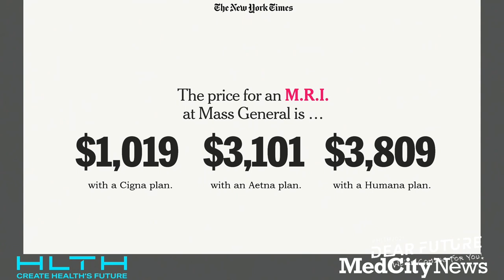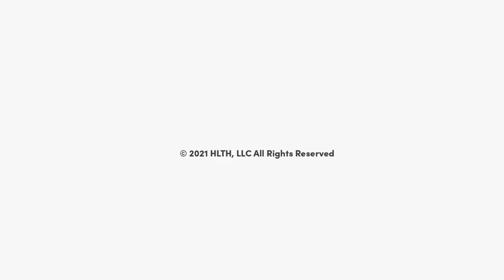General Session: Anne Klibanski, M.D., Mass General Brigham and Arundhati Parmar, MedCity News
Transforming an Academic Healthcare System: Tuesday, October 19, 2021